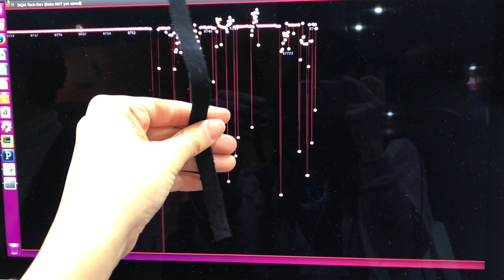生地にセンサーを埋め込んだ“新しい素材”